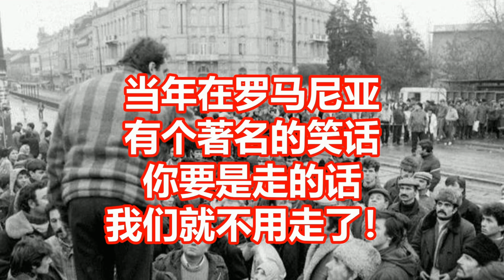当年在罗马尼亚 有个著名的笑话 你要是走的话 我们就不用走了！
来源: 翻开历史和现实
首先问大家一个问题：你们知道、你们认识齐奥塞斯库这个人物吗？
我估计年轻人肯定不太认识，但是岁数大一点的人肯定都认识。这哥们当年和我们的关系还不错、和我们隔壁曹县的关系也不错，应该算什么朋友来着。